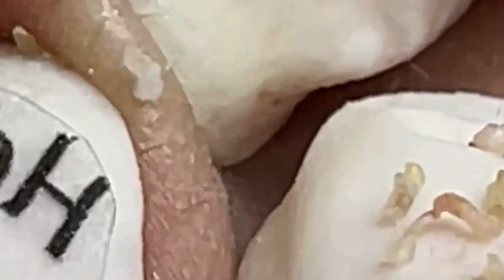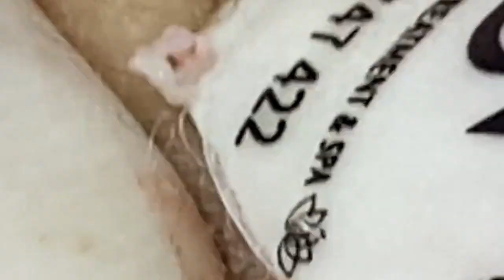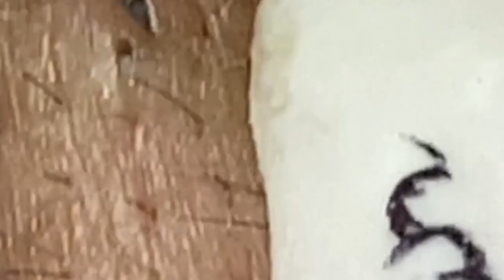العناية بالبشرة الفاخرة اليومية للوجه مع وكالة ناسا